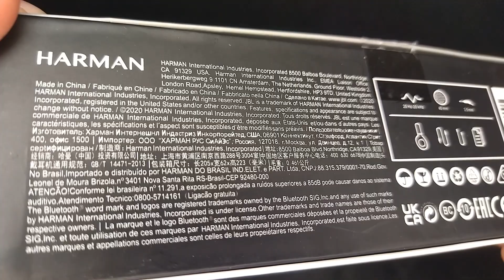Copy JBL Tune760NC from Aliexpress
I found JBL Tune760NC headphones on aliexpress. According to the description, they are very similar to the original. Many reviews are positive. They said that it was an original from the Harman company. But when they arrived, by the sound and some differences, it became clear that it was a fake. How to distinguish original JBL headphones from a fake, I will show in this video. Enjoy!